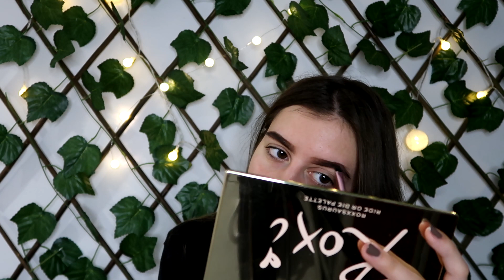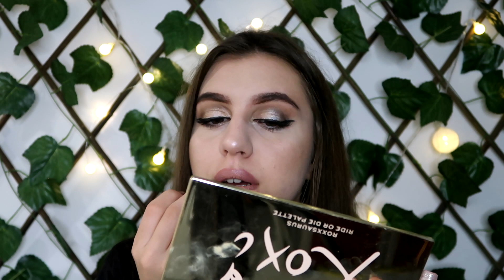TRANSORMIŠEM SE U LEU STANKOVIĆ!!!